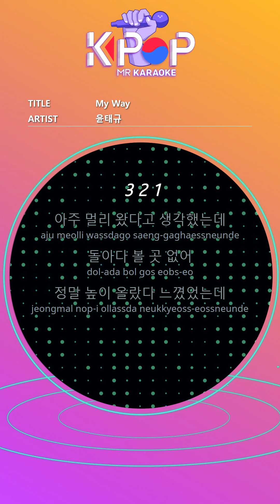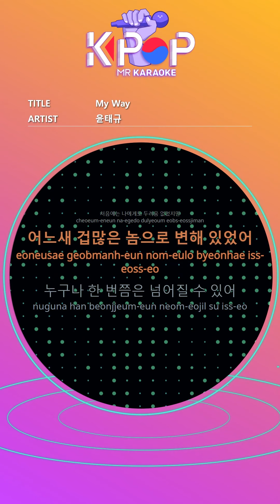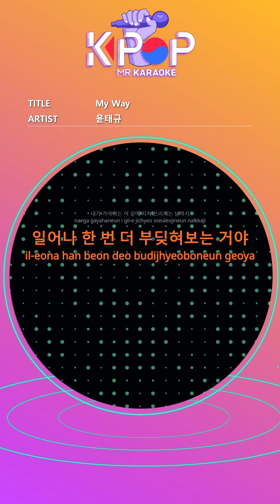[KPOP MR 노래방] My Way - 윤태규 (With Melody Ver.)ㆍMy Way - Taekyu Yoon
[Eng-Sub]
I thought it was very far.
There's nothing to look around
I felt really high
There is no place to look down
At first there was no fear for me
It turned into a coward
Anyone can fall at least once
I can't sit down now
Until the day I fall tired on this road I have to go
Get up and hit it one more time
Sometimes kneeling in front of a large mountain
I tried to give up
To go back like the first time
I tried to find it blindly
On this road I have to go
Until the day when I'm tired

ⓒMusicen. MR